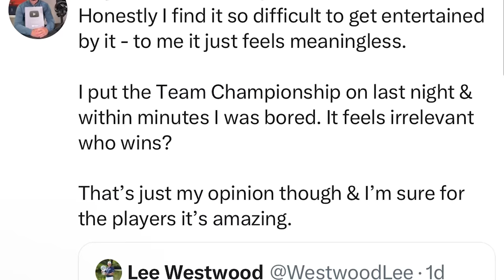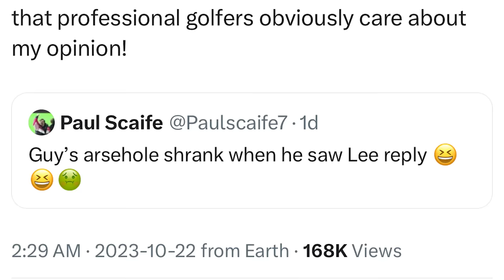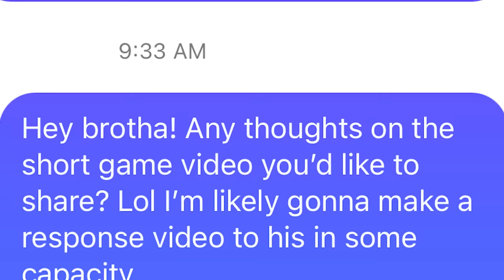I Asked Rick Shiels About Mr Short Games Video…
Get Your Towels Here!